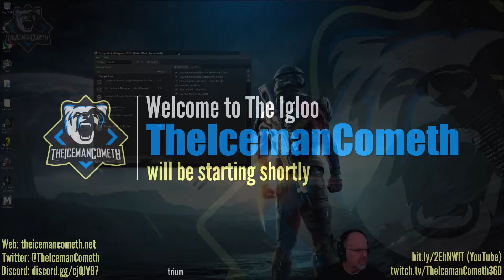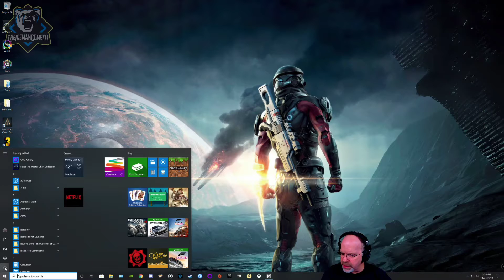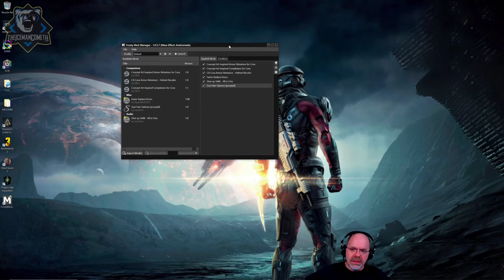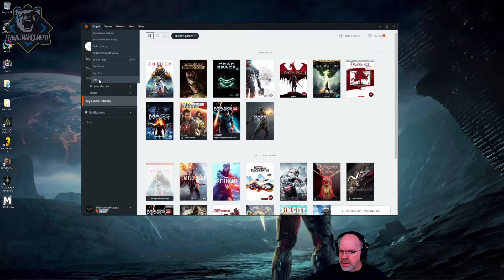Mass Effect: Andromeda | Part 12 : High Noon, Drack and Liam Loyalty, Hunting the Archon | PC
18:09 High Noon
47:42 Liam Kosta: All In (loyalty mission)
2:07:35 Nakmor Drack: A Future for Our People (loyalty mission)
3:13:48 Hunting the Archon